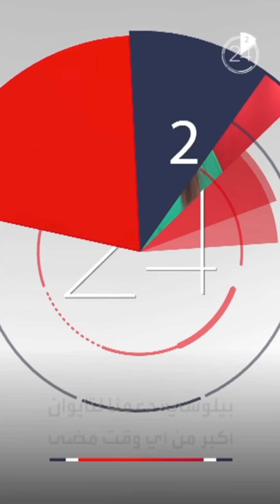الأخبار في دقيقتين | الصين تهدد برد عسكري على زيارة بيلوسي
الأخبار في دقيقتين:
🇺🇸 نانسي_بيلوسي تصل إلى تايوان رغم تحذيرات
🇨🇳 الصين تهدد بشن عمليات عسكرية ردا على الزيارة
🇦🇫أسرار تكشف لأول مرة حول اغتيال